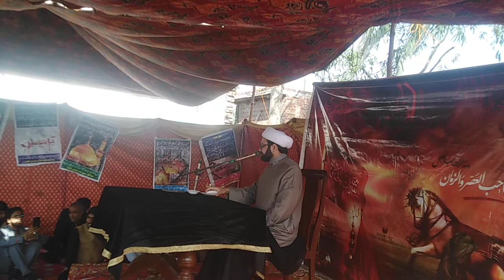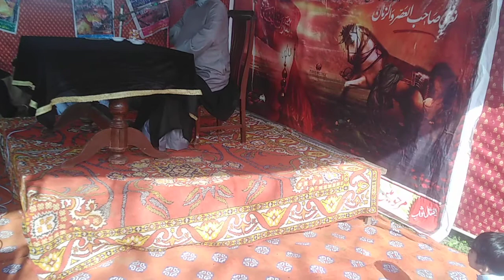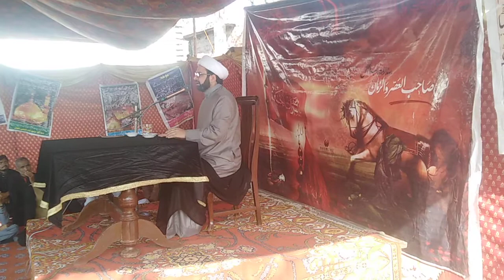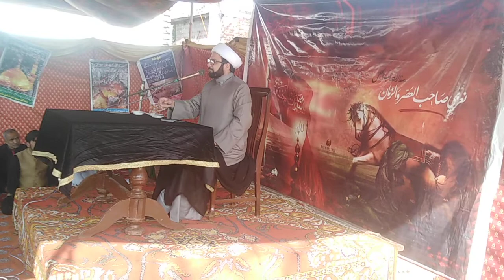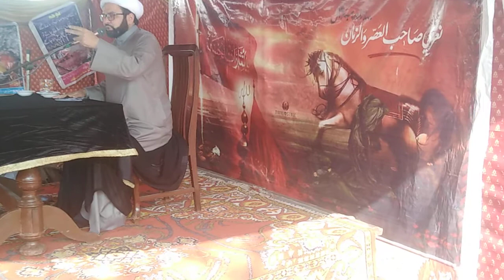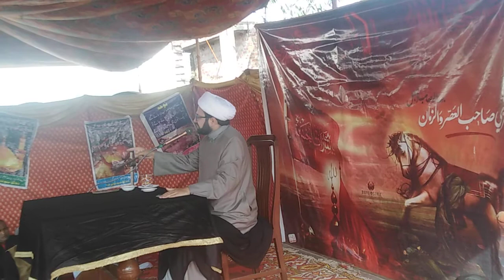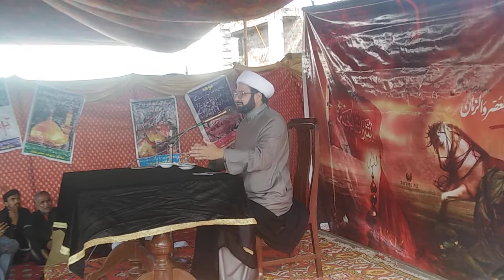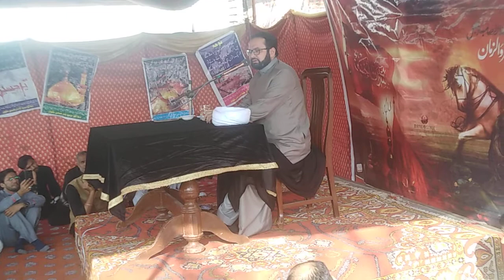Allama Hassan Raza Baqir / پروفیسر علامہ حسن رضا باقر فاضل شام آف لاھور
علامہ حسن رضا باقر فاضل شام 1 مارچ 2020 ویروکے نارووال